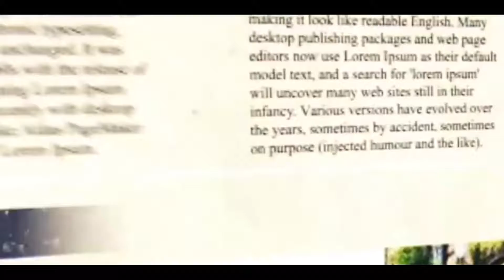Historic! A day that will be etched in the memory of every Indian :PM Modi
After getting  congratulatory calls from PM Modi every one in the men’s hockey team overwhelmed with joy and happiness .Manpreet  captain and his team mates along with  coach Graham Reid  talking to PM Modi ,who congratulated the players after their historic win at Tokyo Olympics 2020 .